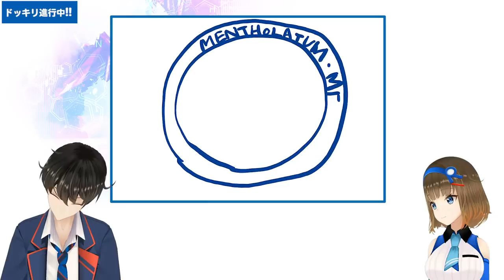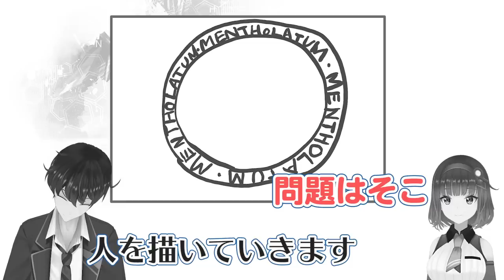ロート製薬に怒られました。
オトの可愛さが詰まった動画です！！！
楽しんでくださいーーー！